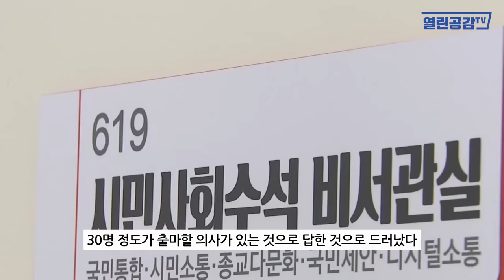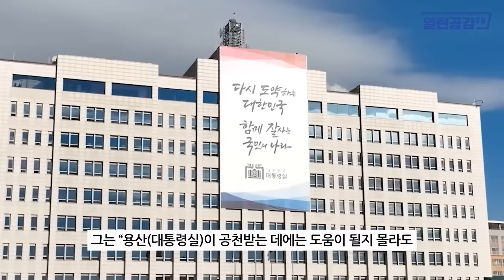[월요보도] 체포안 가결, 거대한 역풍! 국힘에 ‘칼바람’이 분다.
◼ 열린공감TV 정기후원 및 변호사비 후원 계좌 : 국민은행 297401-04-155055